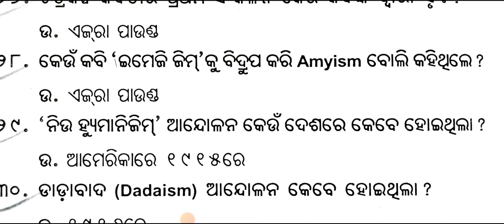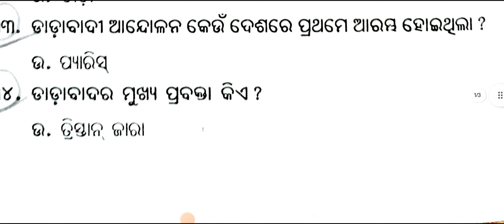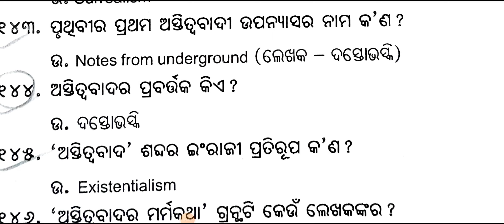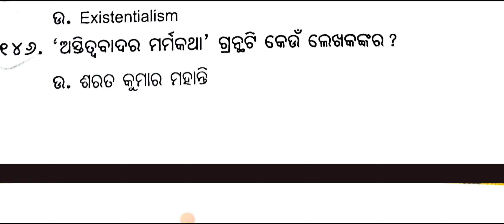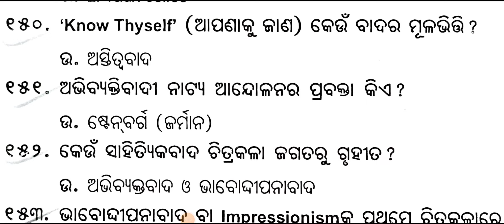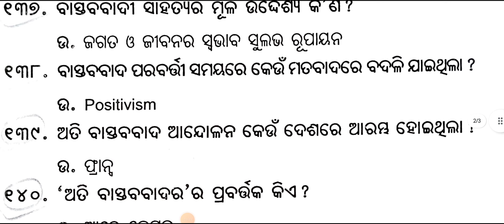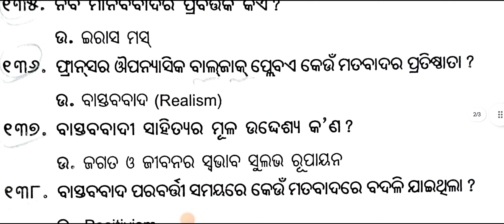Common Pg Entrance Test 2024/ Odia Pg Entrance Question 2023/ Odisha Pg Entrance 2024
odisha pg form fill up 2024
cpet entrance exam 2024 form fill up
cpet entrance exam 2024 online apply
cpet entrance exam 2024 apply online
cpet entrance exam 2024 apply date
cpet entrance exam 2024 form fill up fees
cpet 2024 application form
cpet online apply 2024
cpet 2024 apply online
cpet 2024 online apply
cpet 2024 form fill up
odisha pg entrance 2024 apply online
odisha entrance 2024 online apply
odisha pg entrance 2024 application form
odisha pg entrance 2024 form fill up
pg entrance exam 2024 odisha online apply
pg entrance exam 2024 odisha apply
pg entrance exam 2024 odisha form fill up
pg entrance form fill up 2024 odisha
pg apply 2024 odisha
odisha pg apply 2024
odisha cpet 2024 apply online
odisha cpet 2024 online apply
odisha cpet 2024 form fill up
cpet 2024 apply
how to apply odisha pg form fill up 2024
how to apply common pg entrance form 2024